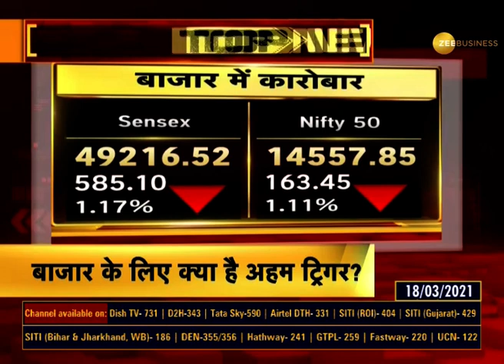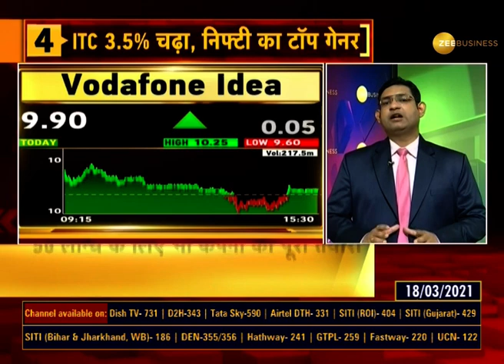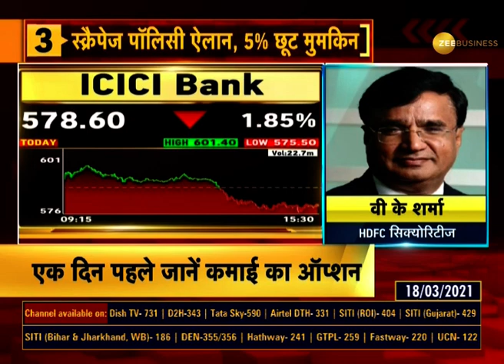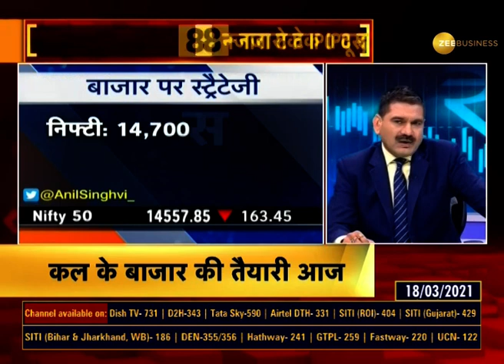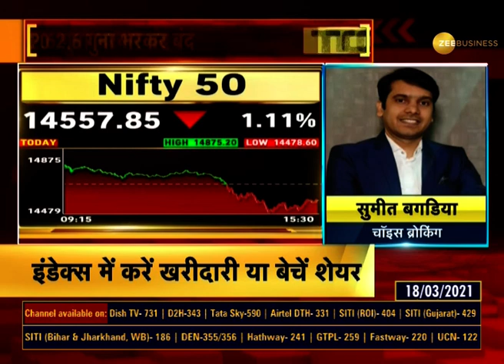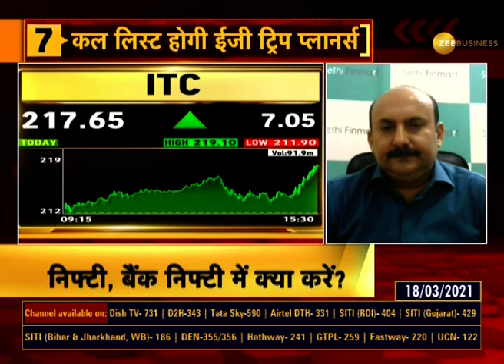Bazaar Aaj Aur Kal: जानिए आज के Market का Action और अहम Trigger | March 18, 2021 | Share Market